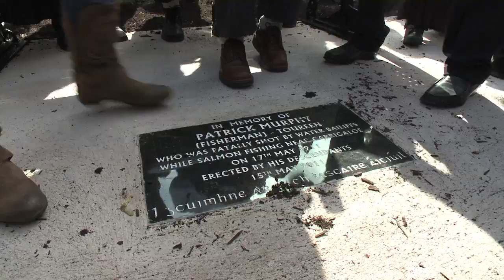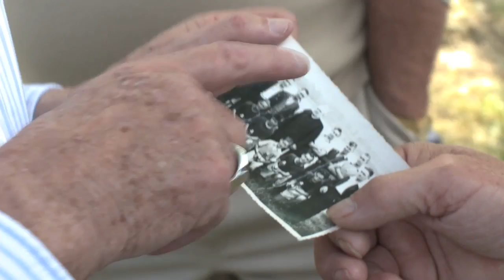The Ballad of Patrick Murphy by John Spillane.mov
Well lads we had a brilliant day in Passage West to celebrate the 100th anniversary of the killing of local fisherman Patrick Murphy by a bullet from a bailiff's gun in 1911. There was the blessing of the boats, the laying of the wreath, the setting of the park bench and the grand concert, featuring the local church choir, the Carrigaline dancers, the Barrack Street Band (who had played there 100 years ago, there was superb soprano Cara O'Sullivan, and there was me, billed as International Star John Spillane.
I was asked by Walty Murphy, grandson of the murdered fisherman, to write a song for the occasion and I am delighted to say that yes I came up with the goods and performed the world premiere of my new song 'The Ballad Of Patrick Murphy'

The Ballad of Patrick Murphy.

They lived beside the river
At the turning of the tide
By the river they lived and they died

Patrick Murphy was a fisherman, and a gentleman, and a good man,
In the town of Passage West,
With a wife and seven children,
And he tended to his nets.

In nineteen and eleven,
On a lovely night in May,
He rowed with three companions,
Across to French's Bay.

A fishing for a living,
Like their fathers did before,
They were dreaming of the salmon,
As they waited on the shore.

Ah they lived beside the river,

But a bailiff's boat came down the Lee,
The dreaded Murricawn,
They came down from Blackrock Castle,
They sailed down past the Moocawn,

For the bailliffs they were gangsters,
In the service of the crown,
They came down with revolvers,
And they shot Pat Murphy down.

'Bring in that man who shot me,
Before you and I must part,
I hold no grudge against him,
I forgive him from my heart'

But the people still remember
That justice was not done,
For the killing of Pat Murphy,
By the bullet from a bailliff's gun

By the river they laughed and they cried,
By the river they dreamed and they sighed,

Video by Stephen Bean
Thanks to Walty and Jim Murphy and all the Murphy clan, John Spillane, Passage West, May 16th 2011.